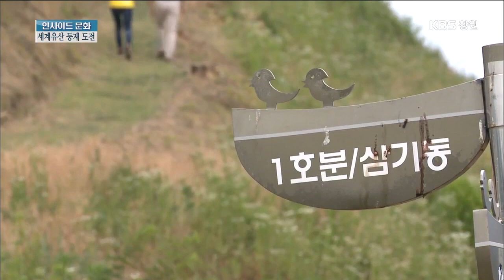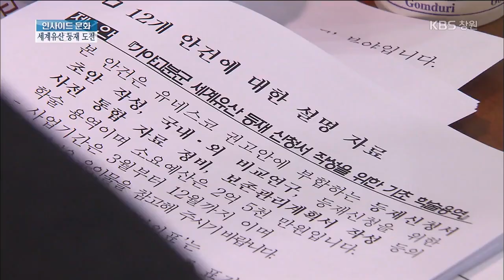[경남문화 100선] 가야고분군, 세계문화유산 등재에 도전하다! (2017.06.10,토)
기원 전후 삼한시대부터 6세기 중엽까지
약 500년 이상 한반도 남부에 존속했던 고대 국가, 가야.
고구려, 백제, 신라와 함께
우리 고대사의 한축을 형성했지만,
남겨진 기록이 많지 않아 신비의 왕국으로 불려 왔다.
그동안 베일에 가려져있던 가야왕국의 비밀이
가야 고분군을 통해 하나씩 밝혀지고 있다.
2020년 세계유산등재를 목표로
새로운 도약을 준비하고 있는
김해 대성동고분군, 함안 말이산 고분군 등을 통해
경남의 고대 문화, 가야사를 살펴본다.